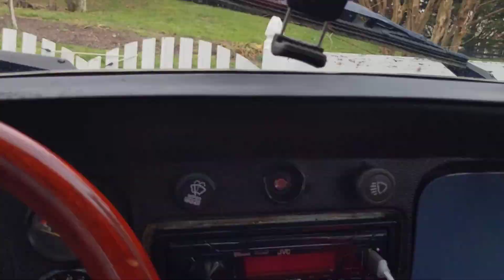Office to home timelapse